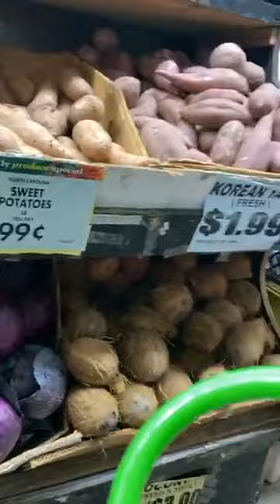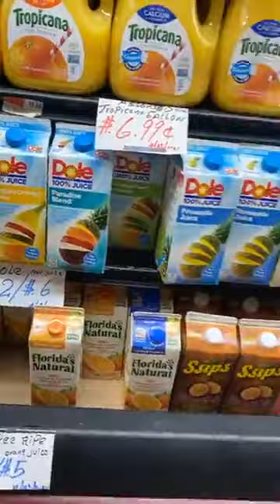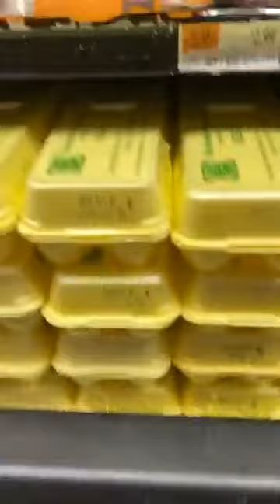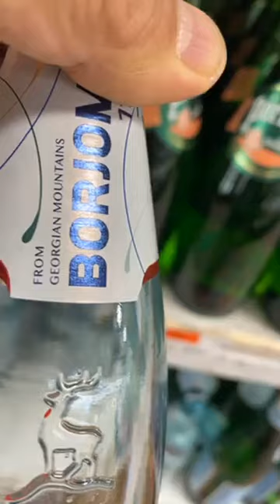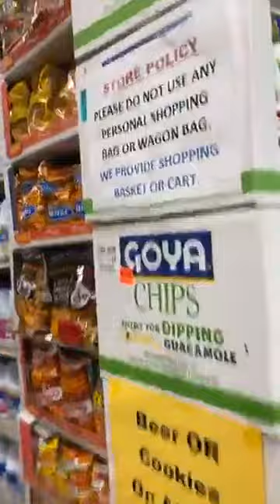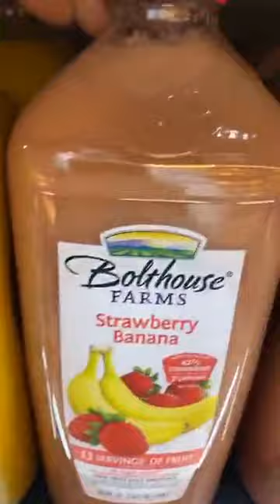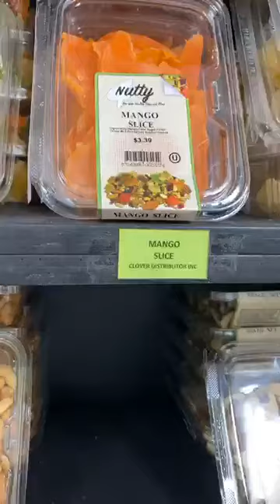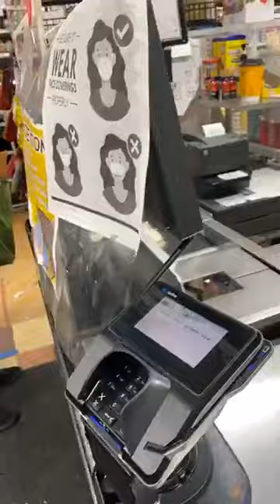Мана нега коррупсионерлар бошқа мамлакатлардан болаларига уй олишади!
Тунгги Бруклин. Human.uz нимларни фош қилди. Аҳир бу ҳар бир Ўзбекистонлик ҳаёти учун ўта муҳим масала! Экологлар борми, бу ҳолатни ёритадиган. Раҳбарларичи, жавоб бера оладиган?! Мана нега коррупсионерлар бошқа мамлакатлардан болаларига уй олишади! Демак улар бундай ҳалфли экоҳолатдан ҳабардолар!